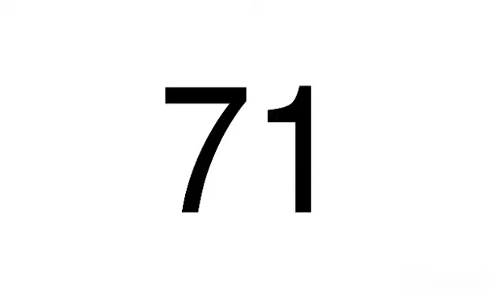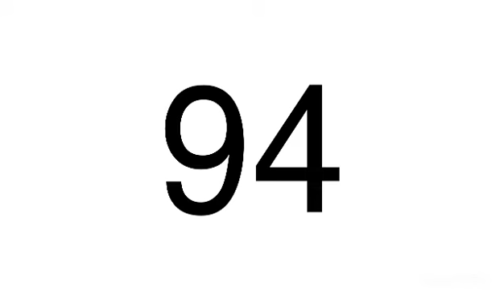Numbers 1 to 100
Font: Helvetica
Song: Late by Topher Mohr and Alex Elena